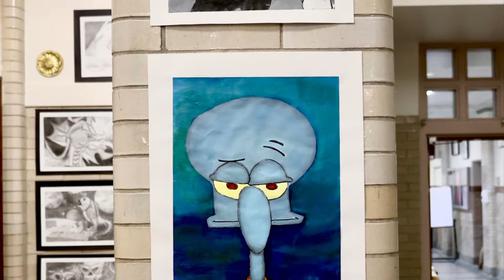High School of Commerce students visual art exposition 2021-2022